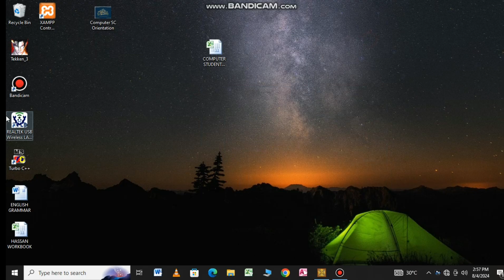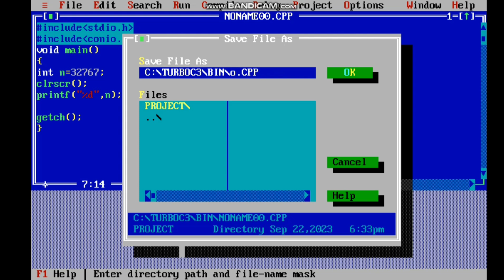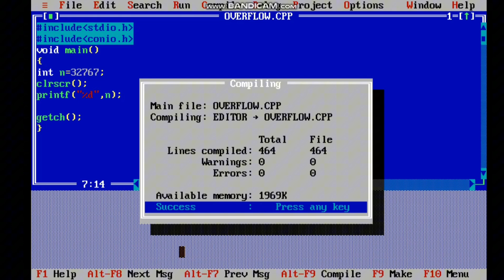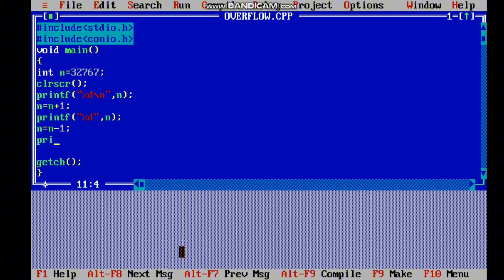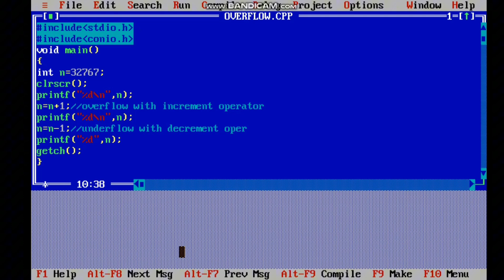Over Flow and Under Flow | Data Type Range | C language Programming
Your Queries.